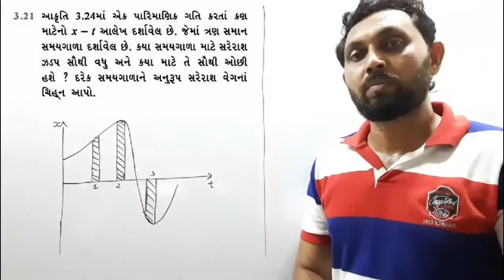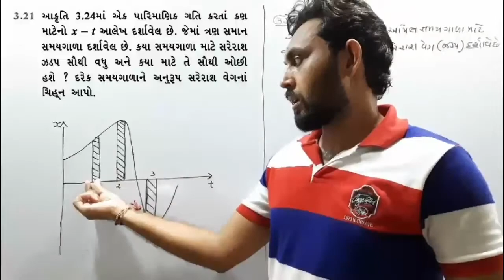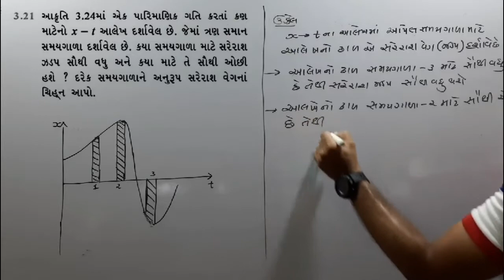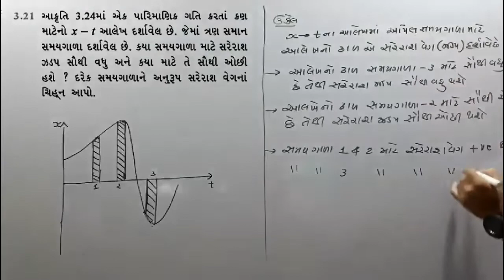સ્વાધ્યાય 3.21 | CLASS 11 PHYSICS NCERT | CH 3 સુરેખ પથ પર ગતિ | JEE-NEET | GUJCET